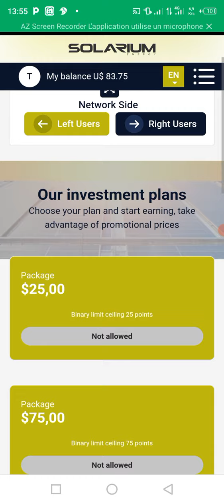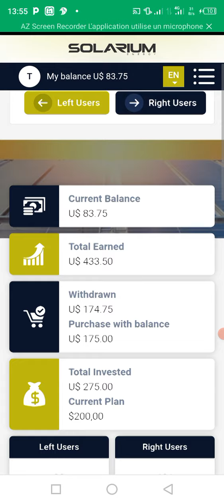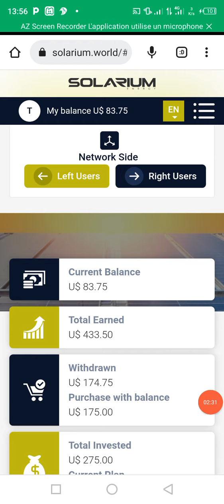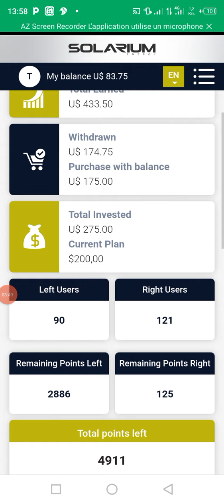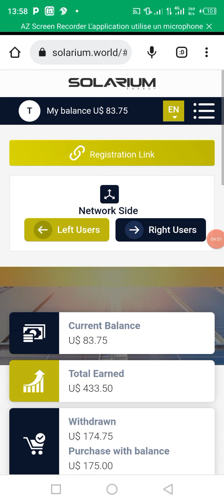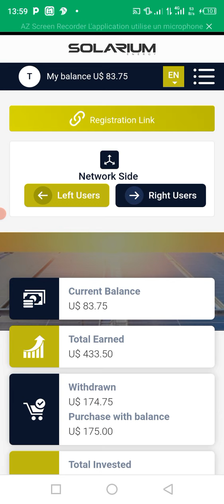SOLARIUM Es't une opportunité à ne pas rater/